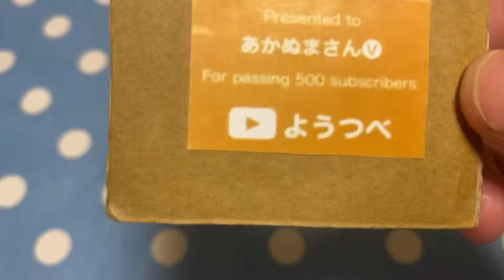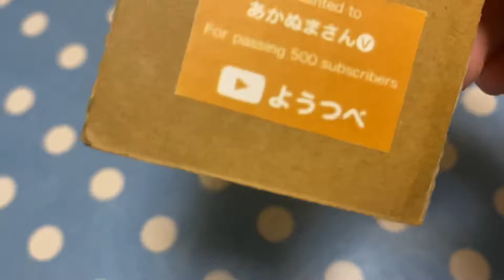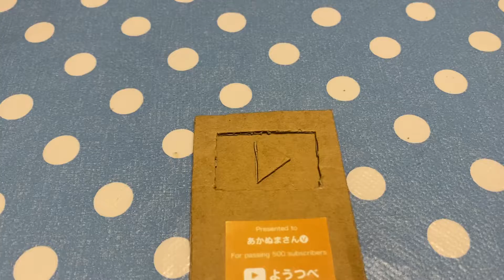チャンネル登録者500人ありがとう